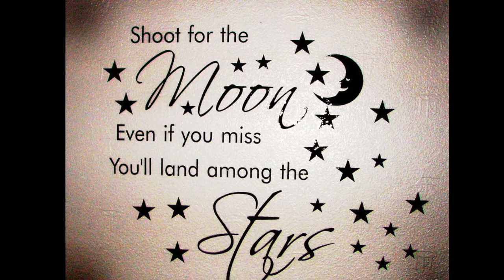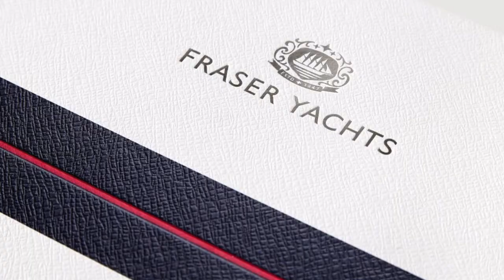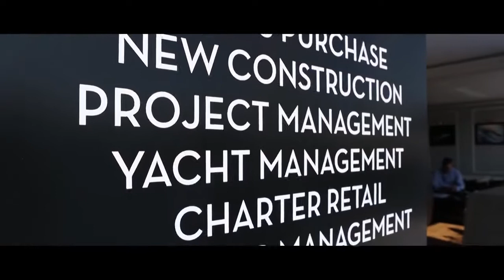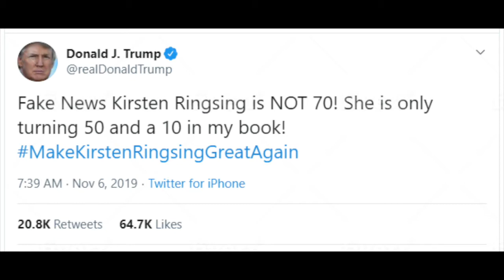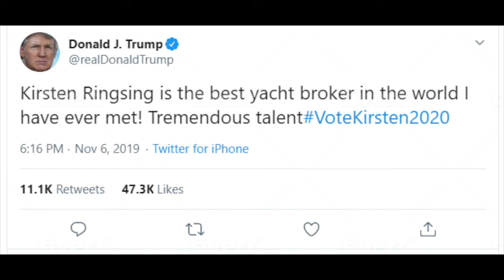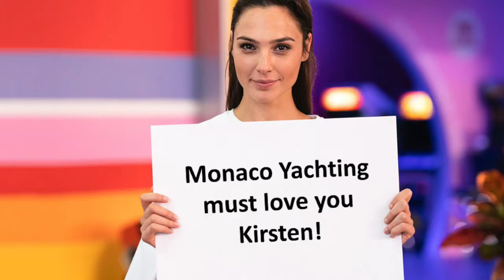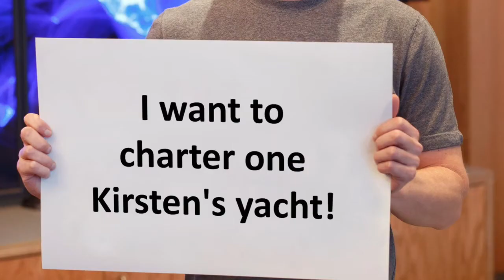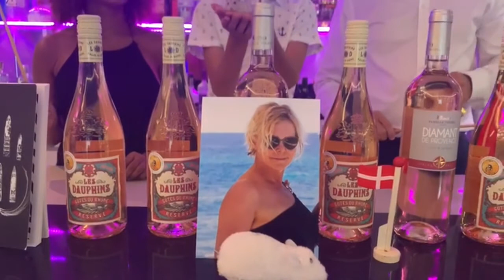Kirsten Ringsing 70 Bday Video